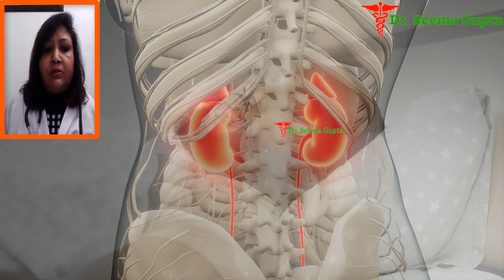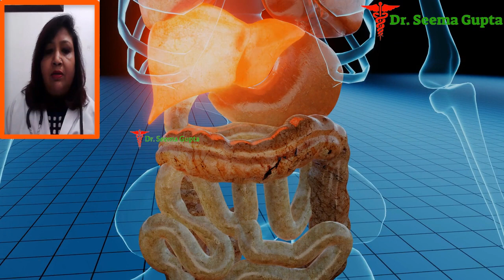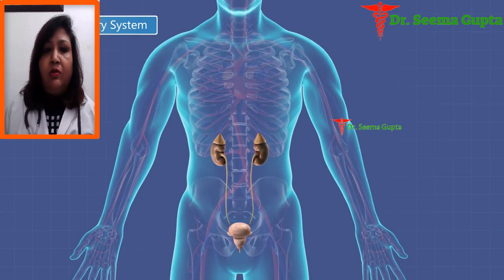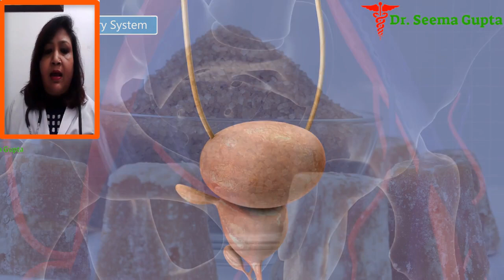bar bar urine aana - बार बार पेशाब आने का इलाज - How To Cure Frequent Urination - baar baar peshab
In this video, you will know about, bar bar urine aana - बार बार पेशाब आने का इलाज - How To Cure Frequent Urination - baar baar peshab

Hair Conditione 1
Hair Conditione 2